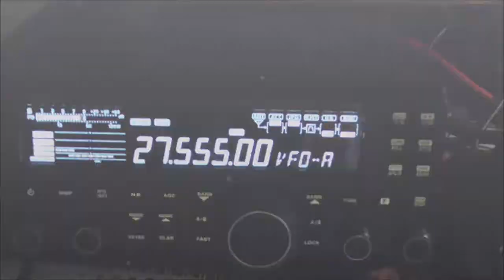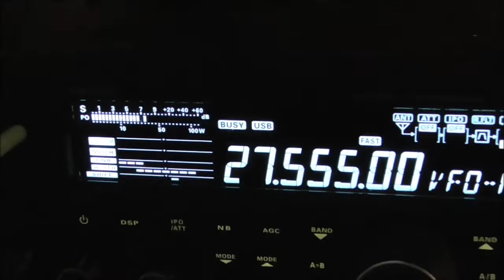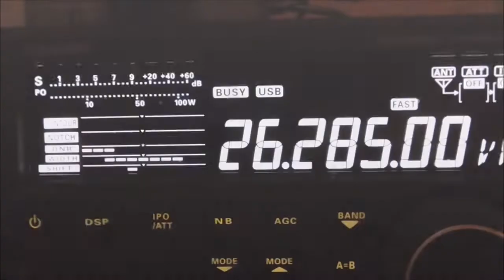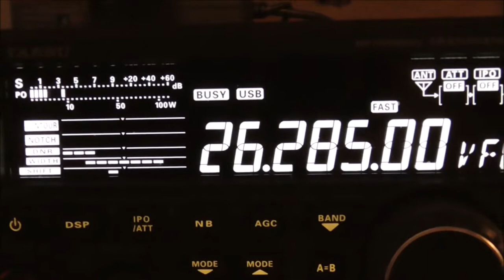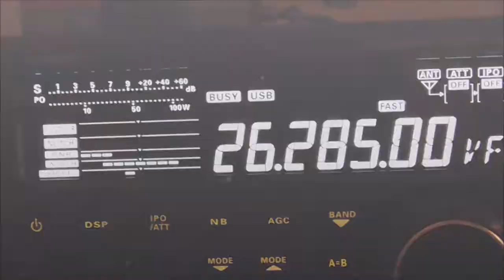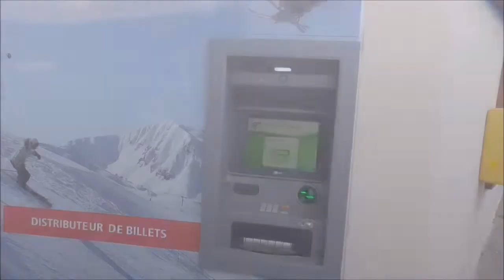1st Pint in 14 Weeks ~ Awfy Nice Pint But?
Out for a Jar of Beer ~ A Jar to the Emotions?
Happy New World Everyone!